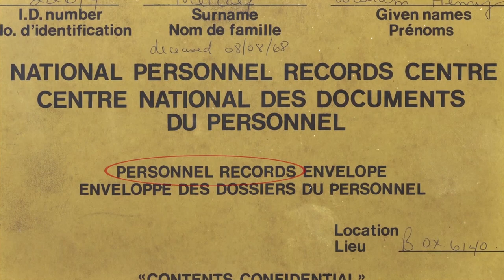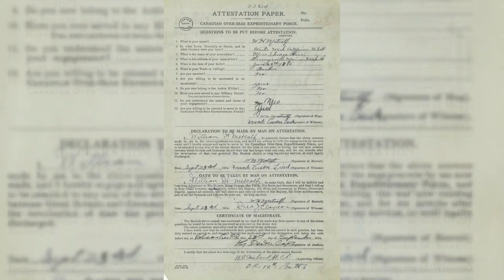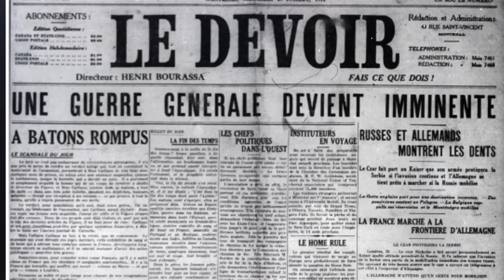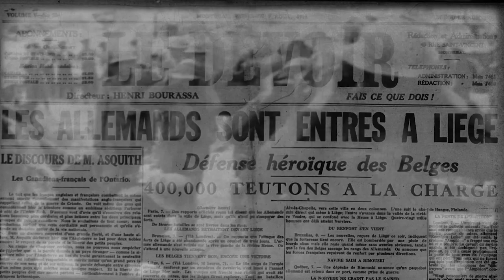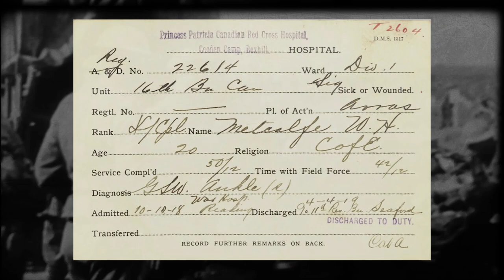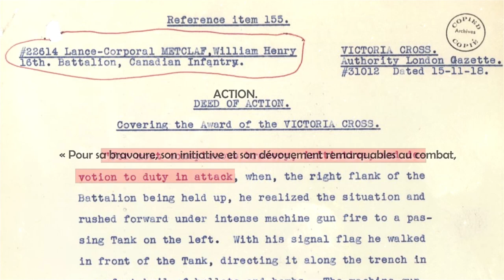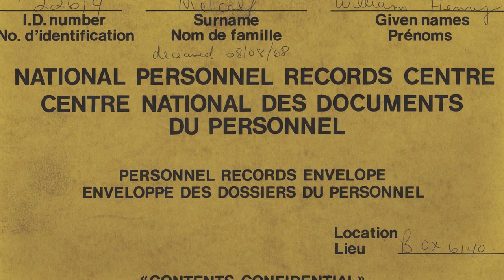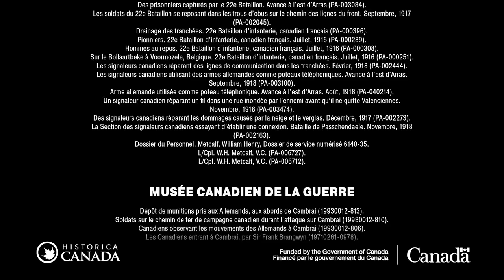Pensez comme un historien : Dossier personnel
La série de vidéos et de ressources Pensez comme un historien est un outil pédagogique basé sur les curriculums afin de développer des habiletés pour analyser et interpréter les sources primaires.

Regardez les vidéos et téléchargez les guides et les feuilles de travail afin d’apprendre les cinq étapes clés de l’analyse de sources primaires.

Dans cette série, nous jetons un coup d’œil sur des sources primaires qui nous aident à comprendre les Cent derniers jours de la Première Guerre mondiale.